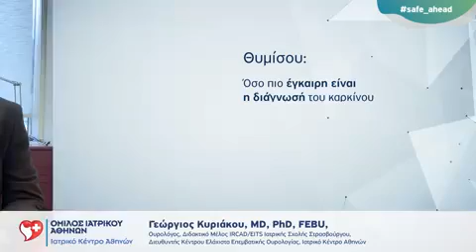Καρκίνος του Προστάτη: H σύγχρονη αντιμετώπισή του - Γεώργιος Κυριάκου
Το Ιατρικό Κέντρο Αθηνών διαθέτει, μεταξύ άλλων, το πλέον σύγχρονο σύστημα Ρομποτικής χειρουργικής, da VinciXi HD αλλά και το τελευταίας γενιάς, Ρομποτικό Σύστημα Focal One, εστιακής θεραπείας του καρκίνου.
Τα πλεονεκτήματά της είναι εξαιρετικά για τον ασθενή: πολύ μεγάλη ακρίβεια σε δυσπρόσιτα σημεία της κοιλιάς, με τα καλύτερα δυνατά λειτουργικά αποτελέσματα και σημαντική μείωση στις παρενέργειες, όπως η ακράτεια και η στυτική δυσλειτουργία.
Ο Γεώργιος Κυριάκου, MD, PhD, FEBU, Ουρολόγος, Διδακτικό Μέλος IRCAD/EITS Ιατρικής Σχολής Στρασβούργου, Διευθυντής Κέντρου Ελάχιστα Επεμβατικής Ουρολογίας, Ιατρικό Κέντρο Αθηνών, εξηγεί.
✔️ thimisou! Όσο πιο έγκαιρη είναι η διάγνωσή του τόσο πιο αποτελεσματική είναι η αντιμετώπισή του.